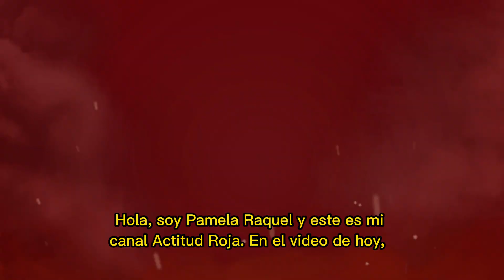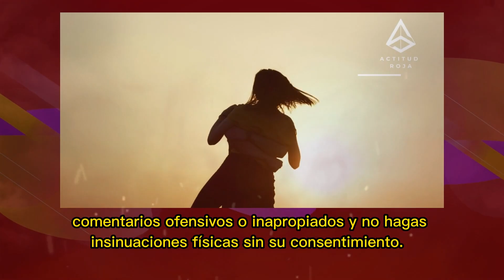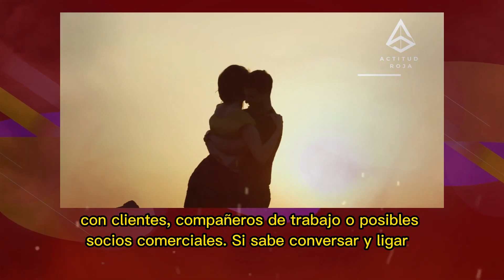HAZ QUE SE EXCITE CON ESTAS PALABRAS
Hola, soy Pamela Raquel y este es mi canal Actitud Roja. En el video de hoy, vamos a tratar un tema muy interesante y relevante para muchos hombres: cómo coquetear con una mujer.

Ligar puede parecer complicado o intimidante, pero con las estrategias y consejos adecuados, cualquier hombre puede convertirse en un maestro en el arte de ligar. Hablemos de cómo establecer contacto visual, iniciar una conversación interesante, mantener una postura segura y mostrar interés sin ser intrusivo.

Aprender a ligar con confianza y respeto puede ser una habilidad valiosa en muchos aspectos de la vida, incluidas las relaciones amorosas y profesionales. Así que, si quieres mejorar tus habilidades para ligar, este vídeo es para ti.

Por favor, mira el vídeo hasta el final y, si te gusta, deja un like y un comentario abajo. Nos ayuda a entender mejor lo que os gusta y nos motiva a producir más contenido relevante como este.

El contacto visual es una poderosa forma de comunicación no verbal que muchos hombres utilizan para conquistar a la mujer de la que están enamorados. El contacto visual puede transmitir una serie de mensajes, desde interés y atracción hasta confianza y respeto.

actitud roja,como enamorar con palabras,como provocar con palabras,hombre de alto valor,psicología femenina,mujeres,HAZ QUE SE EXCITE CON ESTAS PALABRAS,haz,que,se,excite,con,estas,palabras